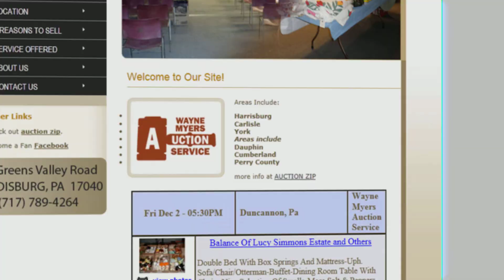Elephat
Commercial designed for Elephat, a multifunctional company specializing in all things print and visual media.  Check them out at Elephat.net

All aspects of the video designed and rendered in Blender 2.5

Designed by KraussHausProductions

KraussHausProductions.com